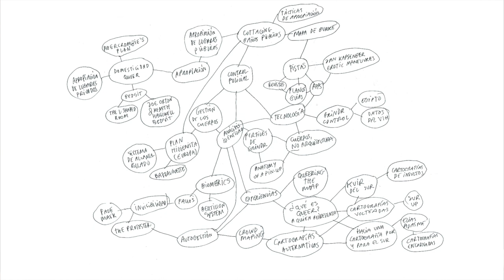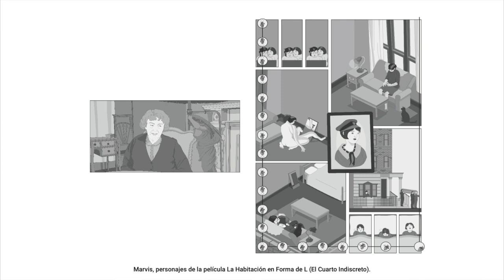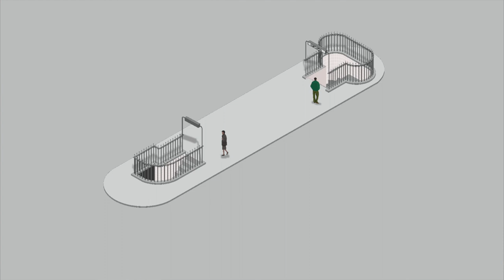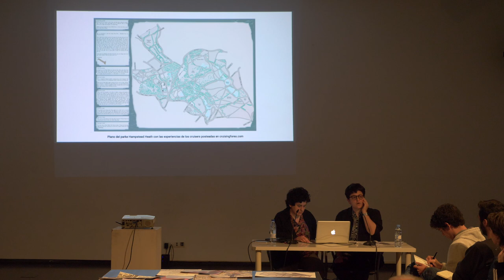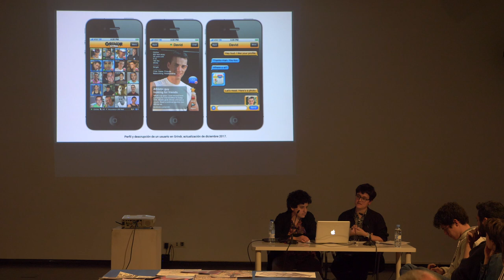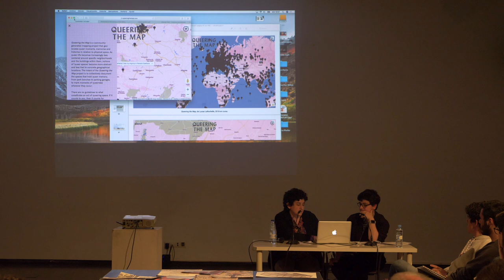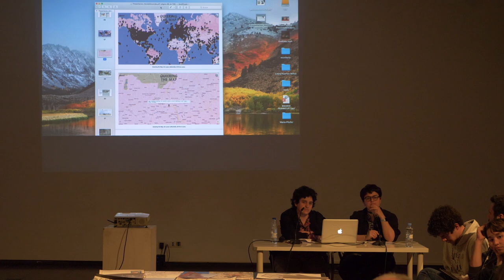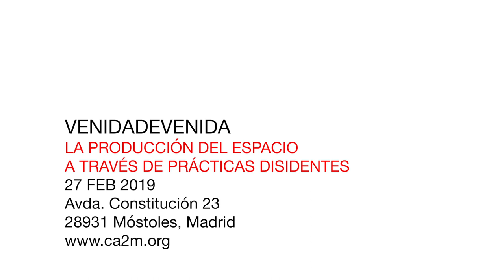Pero...¿esto es arte? - La producción del espacio a través de prácticas disidente - VenidaDevenida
La construcción de espacios no-normativos empieza con actos de resistencia contra las estructuras dominantes que generan redes de disidencia en la ciudad y que, en muchos casos, pueden ser mapeadas.

La apropiación queer del espacio es uno de los ejemplos más claros para mostrar cómo se pueden distorsionar las jerarquías de distinción espacial, alterando ideas binarias preconcebidas que tienen que ver con percepciones de lo público y lo privado, lo legal y lo ilegal, etc.

La producción del espacio no es solo un producto de urbanistas, arquitectxs y constructorxs, es tambén el resultado de la acción social y de la construcción cultural. A través del estudio de diferentes prácticas disidentes localizadas a lo largo de la historia y sus correspondientes cartografías, mostraremos como siendo usuarixs podemos pervertir y generar espacios personales a través de tácticas de reapropiación.

VenidaDevenida son arquitectas y artistas.

Vídeo producido por La peonza digital.